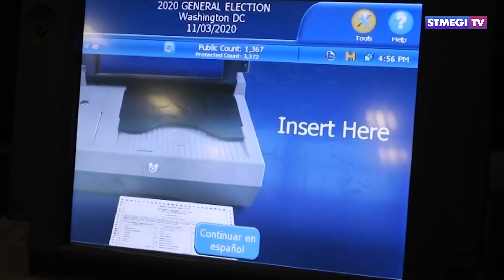Главное за 7 минут | 25 лет назад погиб Ицхак Рабин | В США подсчитывают голоса: кто кого?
- 25 лет назад был убит премьер Израиля Ицхак Рабин
- В Америке продолжается подсчёт результатов голосования
- Театр «Шалом» принял участие во всероссийской «Ночи искусств»